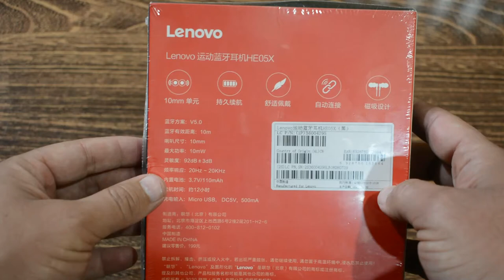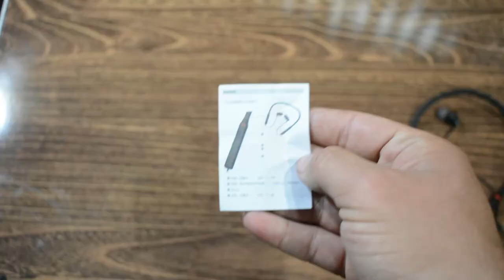Lenovo Neckband HE05X Unboxing & Review | Lenovo Pakistan | TWS earphones | URDU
Hi,
dosto is video my maine Lenovo Neckband HE05X jo k neckband style earphone hai iski unboxing our review ki hai umeed hai ap dosto ko ye video pasand aa jayegi.